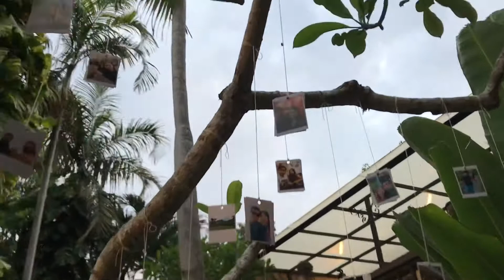Astika & Tari Wedding - 08-02-2020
Terima kasih buat kepercayaan Astika & Tari kepada GDNext Entertainment mengorganisir persiapan pernikahannya sampai selesai, semoga berbahagia selamanya!